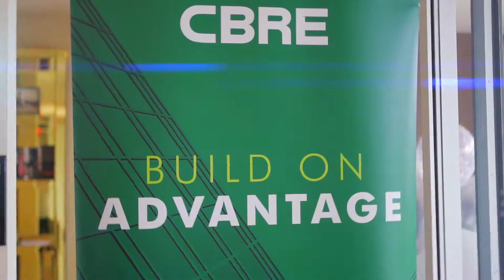CBRE 7th Family Day